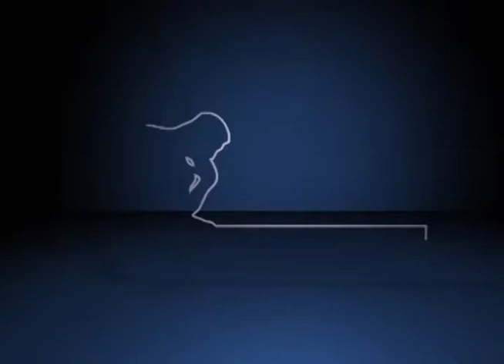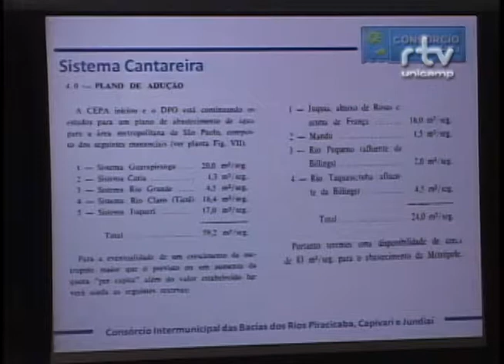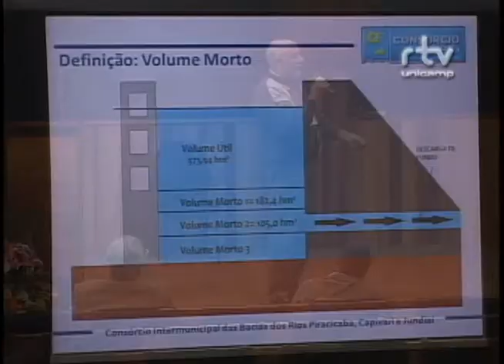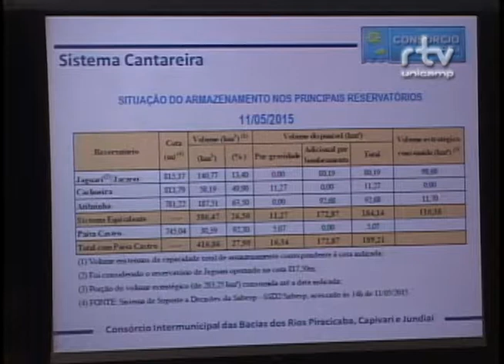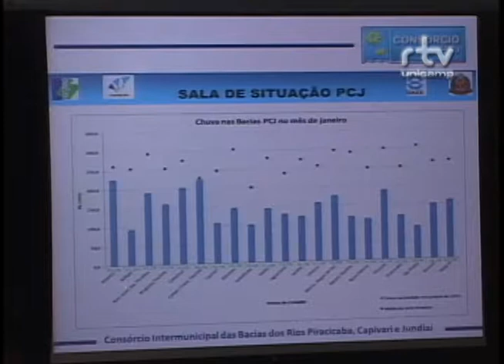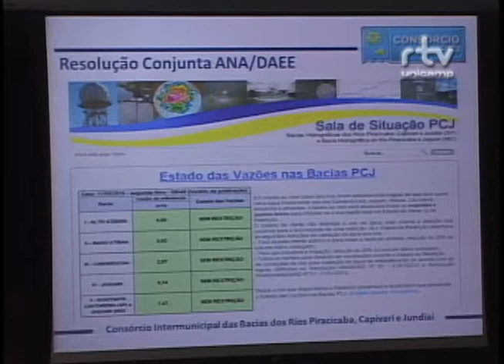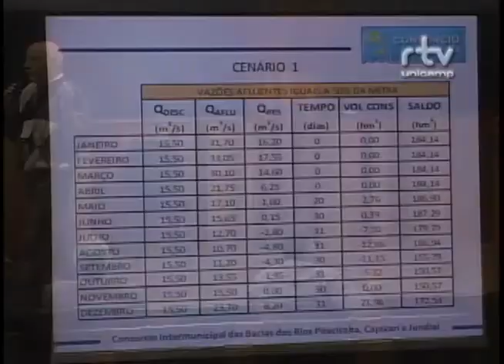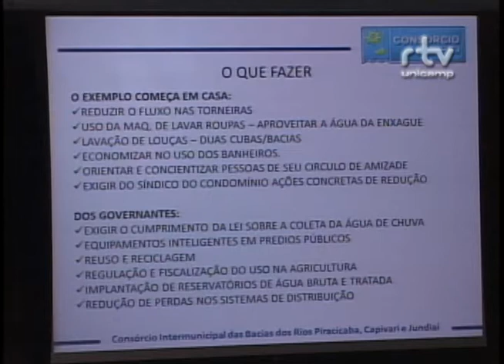Fórum Olhares sobre nossas águas - Jose Cezar Saad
Jose Cezar Saad, coordenador de projetos do Consórcio PCJ,  durante a mesa "Gestão de Recursos Hídricos",  no Fórum Olhares sobre nossas águas: seus usos, qualidade, gestão e saneamento. O evento foi realizado pelo Fórum Pensamento Estratégico (PENSES) da Universidade Estadual de Campinas (Unicamp), em 11 e 12 de maio de 2015, no Centro de Convenções da Unicamp